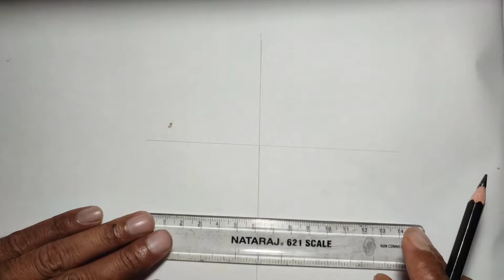India map easy trick | How to draw India map easily step by step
Use:- Drawing pencil black marker and drawing paper.
easy India map drawing
bharat ka naksha easy drawing
bharat ka naksha kids drawing
indian map drawing

I'm on Instagram as @lalitkalaniketan. Install the app to follow my photos and videos.